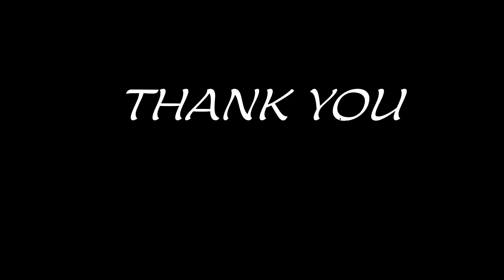Episode 63 - Agnostic Atheist "Deconstruction Zone" Ft. Pastor Gary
In this episode the guys interviewed "Deconstruction Zone" from TikTok. He talks about how he came out of the Christian faith in to agnosticism today. Pastor Gary also came in studio to discuss Hell. Is it real? Tune in to hear what the guys said!